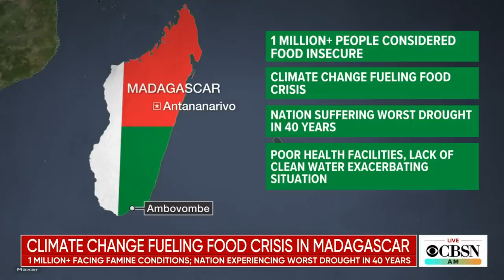WorldView: North Korea missile test; Iran nuclear talks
North Korea claims it successfully tested long-range missiles. Iran and the U.N.'s nuclear watchdog reach a deal. Pope Francis urges European countries to "extend arms" to migrants. And a million people face famine in Madagascar as the country experiences its worst drought in 40 years. Debora Patta joined "CBSN AM" from Johannesburg with more on these world headlines.